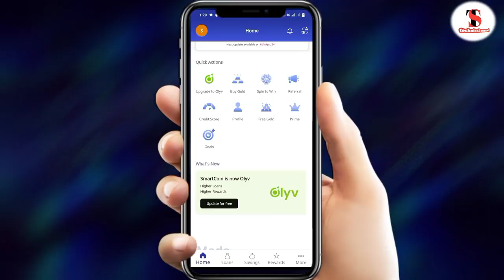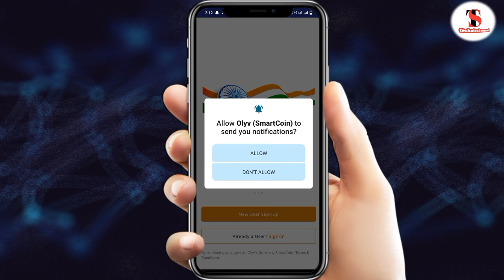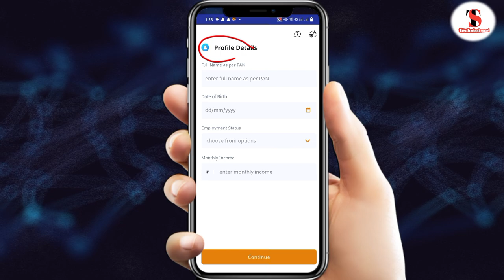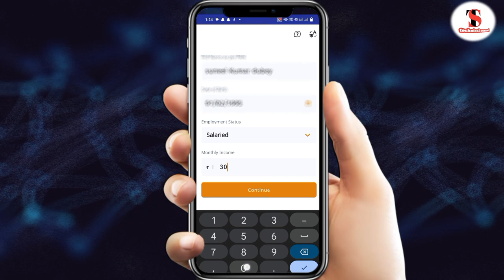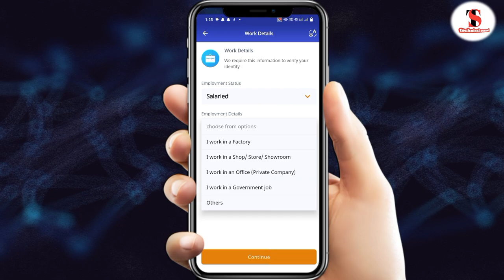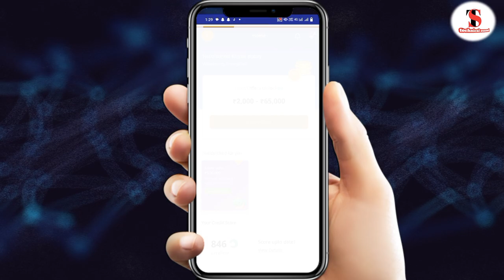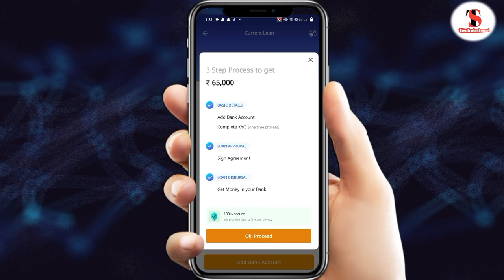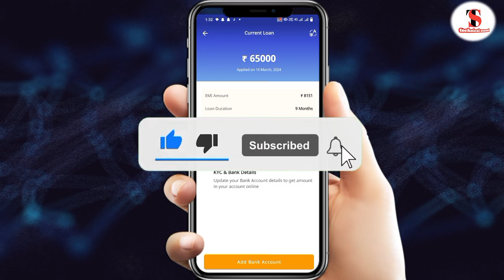Loan App Fast Approval 2024|Olyv Smartcoin Personal Loan|olyv app se loan kaise le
olyv smartcoin personal loan refer and earn
olyv smartcoin loan review
olyv personal loan app se loan kaise le
smartcoin personal loan
olyv smartcoin loan
smartcoin
olyv
online Loan kese len
olyv smartcoin personal loan kaise le
olyv smartcoin personal loan Hindi
lone app fast approval
smartcoin app fake or real